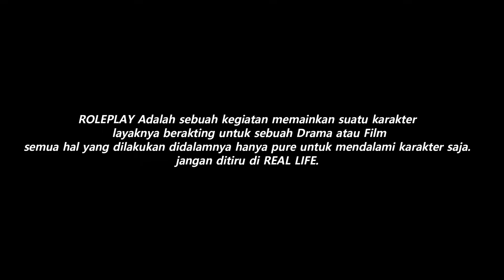RESTORASI BANGKAI MOBIL HONDA CIVIC TYPE R TERBENGKALAI BERTAHUN TAHUN DI GTA 5 ROLEPLAY